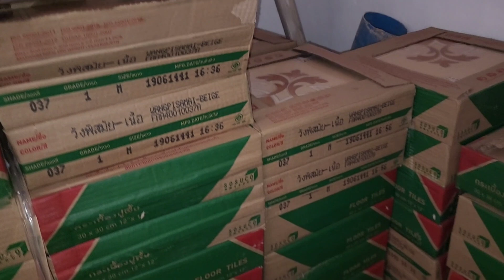hnub no tus hlub mus pab txiv laus mais nkawv ntaus phe das os